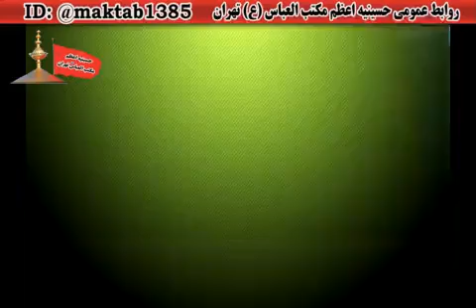Ramazan Qedr Gecesi Haci Nadir Cavadi